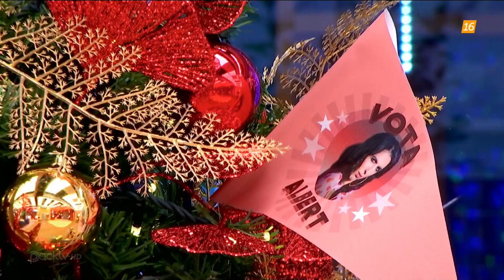Promo - Gran Hermano VIP '8' [SEMIFINAL Y FINAL] (Miércoles y Jueves a las 22h en TeleCinco) | 2023